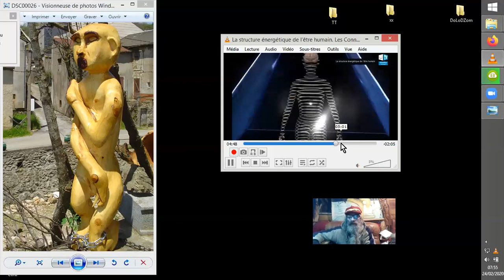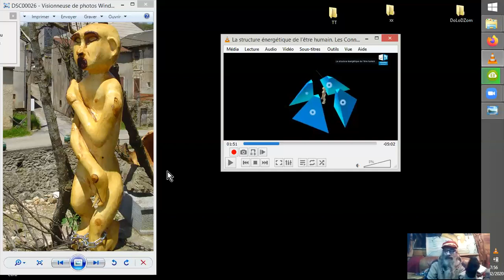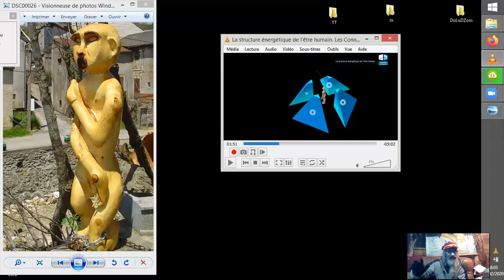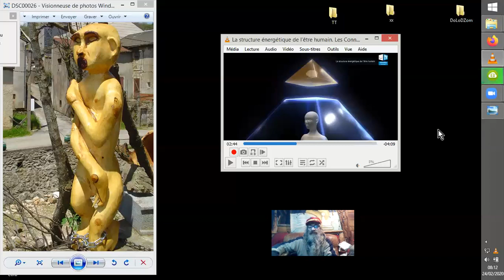PYRAMIDE et ENERGETIQUES HUMAINES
Etrange correspondance entre la structure énergétique humaine et la pyramide dessinée sur le billet de 1$, par exemple.
Source :
La structure énergétique de l’être humain. Les Connaissances
originelles.
AllatRa TV Français
•16 oct. 2019